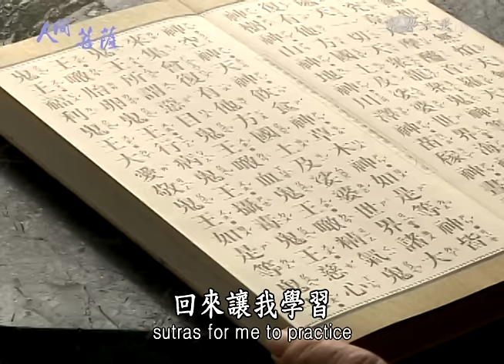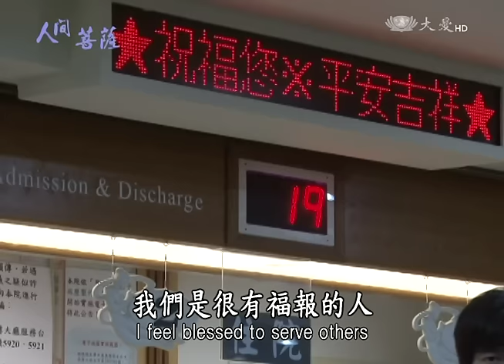【人間菩薩】朱汪蕊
【嘉義東區】朱汪蕊(明礩)師姊